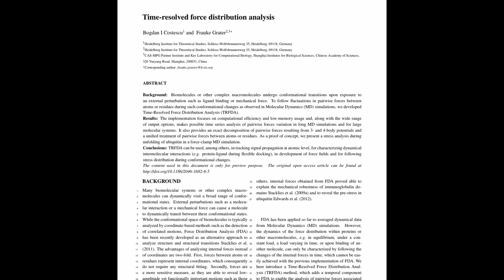Fat Acceptance and How to Read Journal Articles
In this video we look at why it is important to be able to understand critique scientific research.

A lot of individuals who use science may have a reason to distort the research findings to meet their own argument. And this is from all sides of the arguments. In this video we educate you not to fall into that trap.  by using the Hellen Pluckrose scandal as an example.

Helen Pluckrose is a prominent writer, editor, and cultural commentator, scientist snd feminist. She is best recognized as one of the co-authors of the "Grievance Studies Affair," a project that exposed flaws in the peer review process of certain academic journals by submitting hoax articles.

Her writing and commentary often center around issues related to postmodernism, identity politics, and the impact of these ideologies on society. Pluckrose is known for her critique of certain trends within contemporary academic and activist circles, advocating for a more nuanced and evidence-based approach to social issues.

Reference list
Gary, (2019). The Age of Conspiracy: Why Liberals Keep Misreading the Present

Van Alstyne & Brynjolfsson, (2005). Global Village or Cyber-Balkans? Modeling and Measuring the Integration of Electronic Communities

Salita & Germany, (2015). Writing for lay audiences: A challenge for scientists

Heaney (2018). How can we successfully integrate sport psychology into the sport exercise medicine education?

Rajan (2019). Do digital echo chambers exist?

Robson (2018). The Myth of the Online Echo Chamber